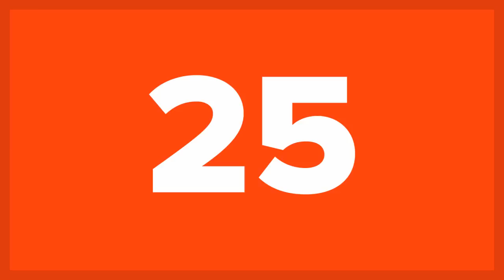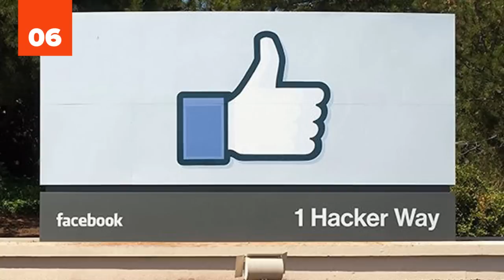25 DUMBEST Illegal Baby Names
You’re about to see some of the dumbest illegal baby names in the world. It’s one thing to name your child these names, but to make them illegal is another story completely. Would you name your child any of these names? Take a look at the 25 dumbest illegal baby names.

We give a lot of importance to names. But what happens when the name that means so much to you becomes illegal? What kind of name would even be illegal? Check out some of the dumbest and illegal names (and our photo credits and sources) and let us know in the comments below if you think these names should be illegal or not:

How would you like to name your child “Metallica”? Well, if you live in Sweden, you can’t because it’s illegal. How about Nutella? A better sounding name then Metallica for sure but it’s still illegal in France. Maybe Gesher? It’s a cool sounding word meaning bridge. Not really all that outrageous…but it’s still illegal in Norway. Some names are understandably bad (like Adolf Hitler…do not name your child Adolf Hitler). But some names may not seem bad at all like Harriet (what’s wrong with Harriet?). Check out the 25 dumbest illegal baby names out there.

"Lucky Duck" by Silent Partner